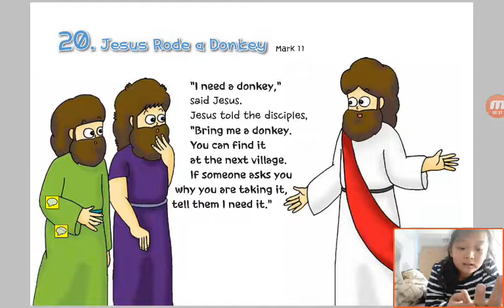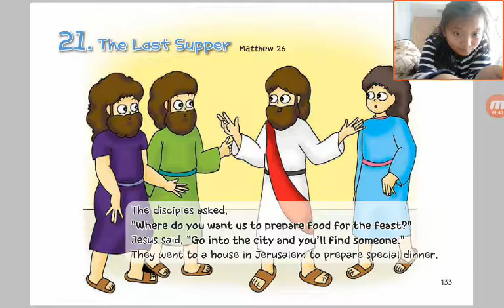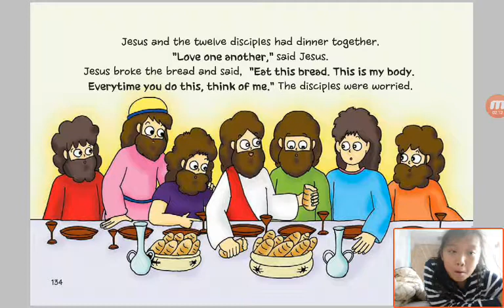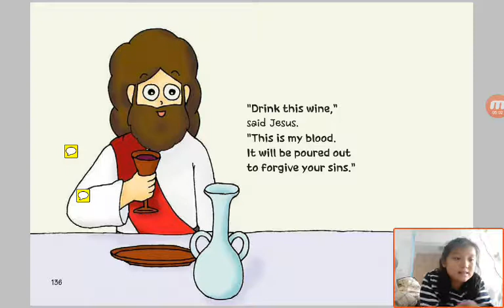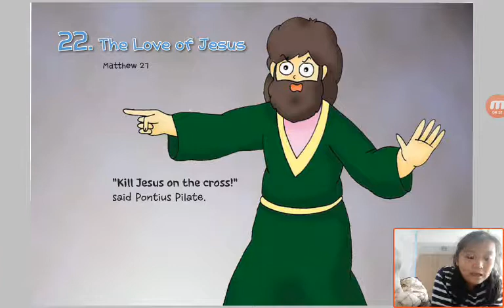‹Kids›Grace：성경이야기‹English›– 21 The Last Supper in Matthew 26